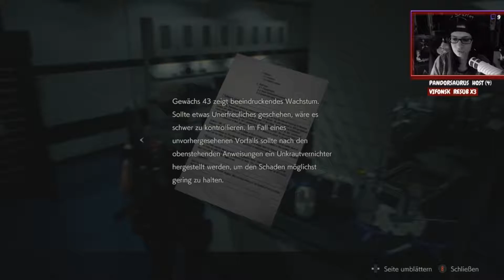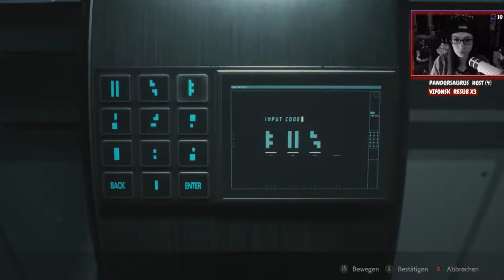Resident Evil 2 Remake - 22: Keine Anzeichen von "Leben" 「Twitch」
Genre: Survival-Horror
Publisher: Capcom
Entwickler: Capcom R&D Division 1